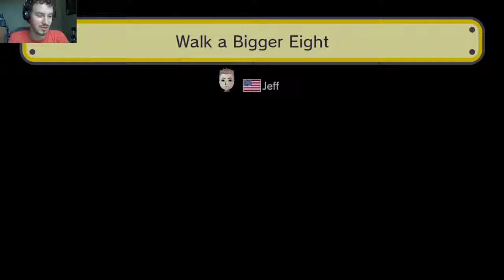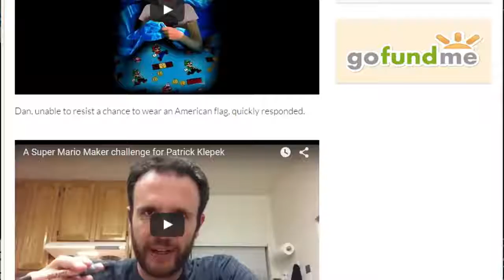Mario Maker Mornings: Part 20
A new challenger appears: Jeff Gerstmann. Walk a Bigger Eight: A3D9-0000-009C-D845 Super Spelunky Maker -- Mines: DCFC-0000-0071-DFC6 Watch future .

Every Monday, Wednesday, and Friday, I play through the hardest, weirdest, and best levels the Mario Maker community has to offer.

A few user submissions before I'm forced to face my nemesis.